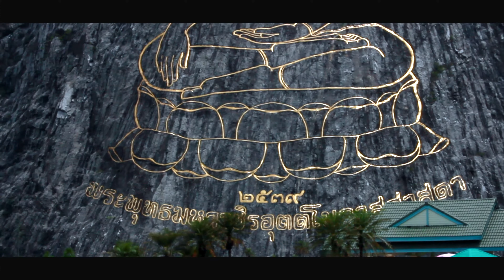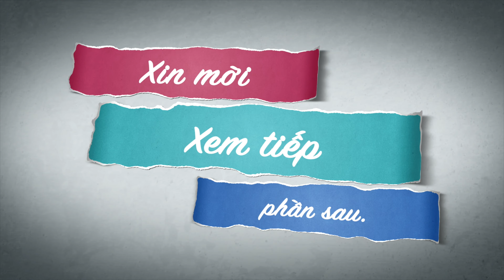Du lịch Thái Lan 21/04/2016 - VIETCOMBANK NAM BÌNH DƯƠNG (Phần 3)